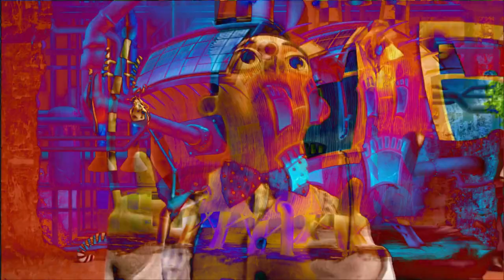We Are Number One but it's vocoded with the Mine Song